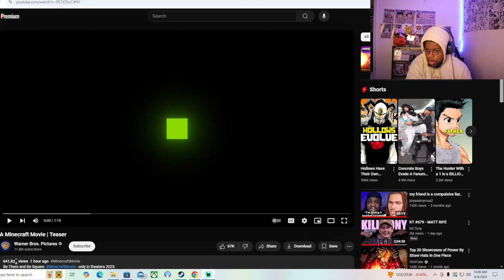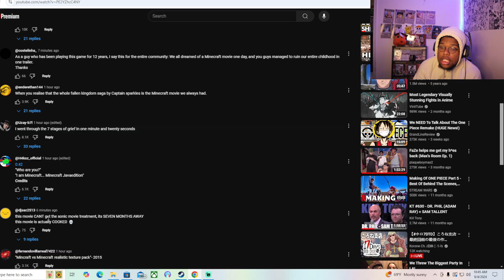This Needs The Sonic Treatment... (Minecraft Movie Trailer Reaction)